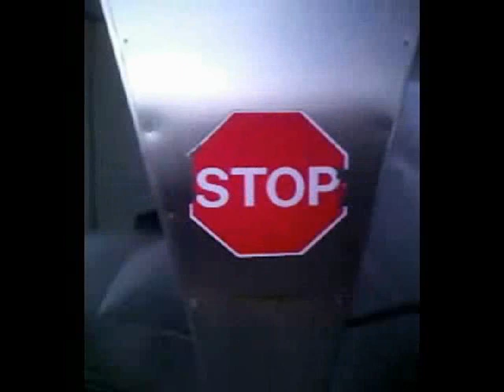Hillbilly Joe and the Car Wash AUTO CYCLE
After spraying off in the bin Joe decides to go through the automatic Car wash on the Ray Lytle Show on WCVS january 10 2008